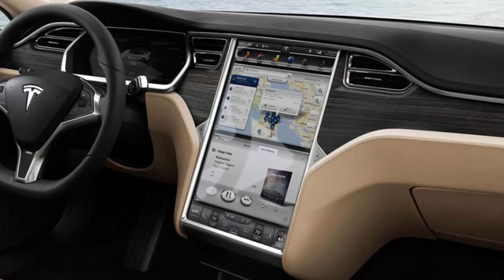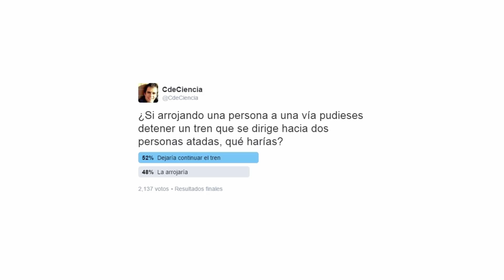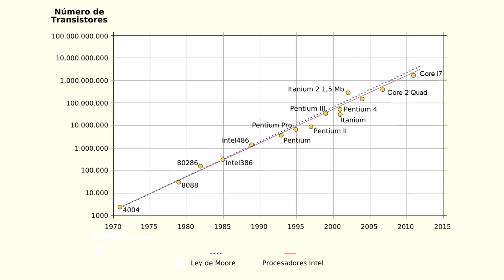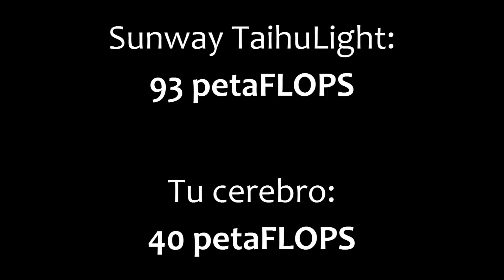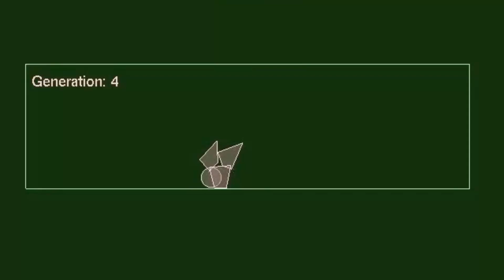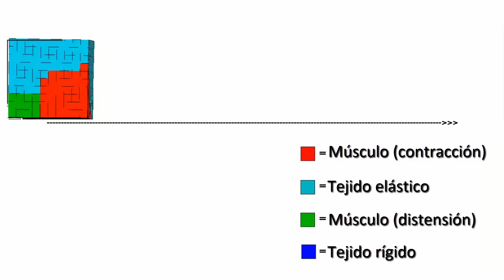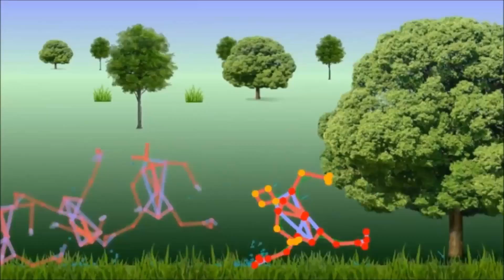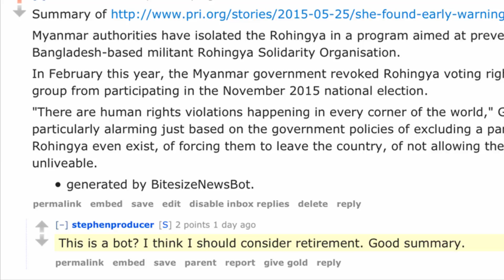¿Es la inteligencia artificial un peligro para la humanidad?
¿Suponen los robots una amenaza para la humanidad? ¿Se nos está yendo de las manos el diseño de máquinas inteligentes? La respuesta no se puede resumir en dos letras, así que mejor lo resolvemos en este vídeo.